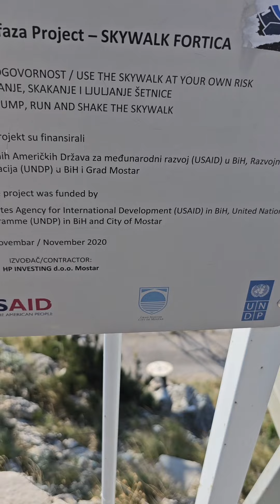Experience the Majestic Beauty of Fortica Viewing Point in Mostar, Bosnia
Hi